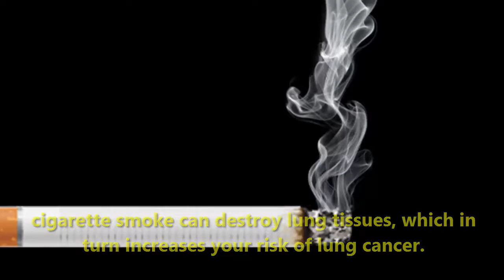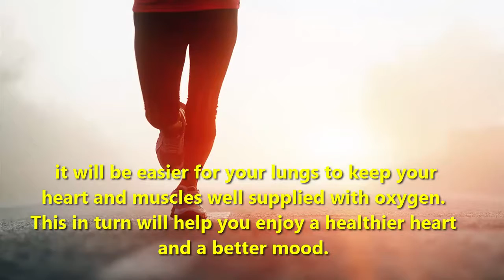How to Keep Your Lungs Strong and Healthy naturally ||Health Tips Remedy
1. Quit Smoking

quit smoking

If you smoke, it is time to quit to improve the condition of your lungs. Cigarette smoke contains thousands of harmful chemicals, some of which can cause health problems. In fact, smoking is the major cause of serious lung diseases like lung cancer and COPD.

2. Avoid Secondhand Smoke

3. Limit Your Exposure to Pollutants

4. Improve Indoor Air

5. Do Deep Breathing Exercises Daily

7. Eat the Right Foods

8. Be Active with Regular Exercise